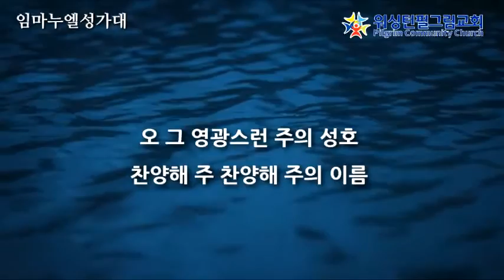주의 이름을 전하리라